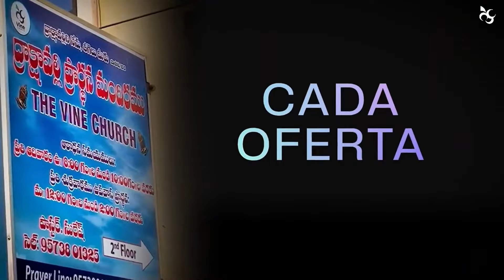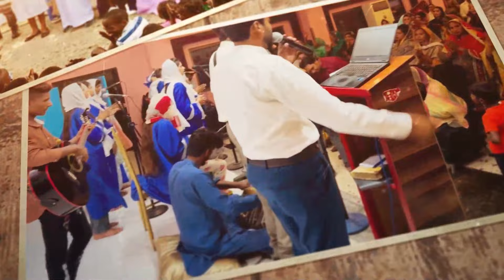Videira News | 2 de Junho de 2024